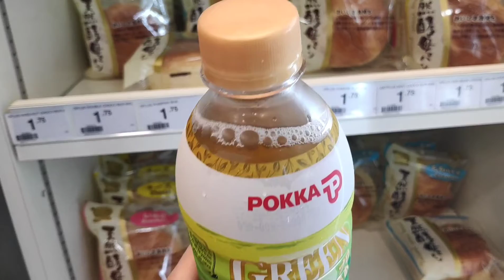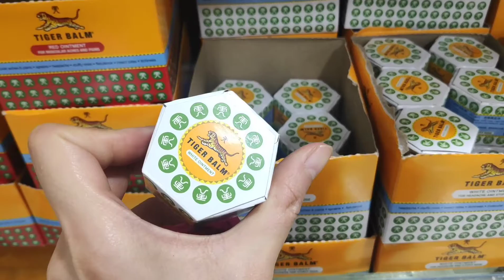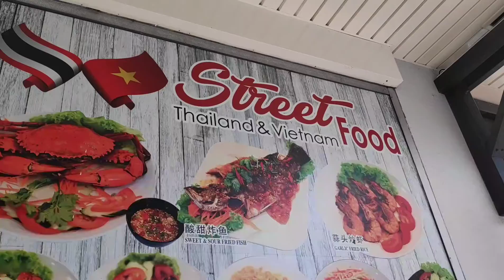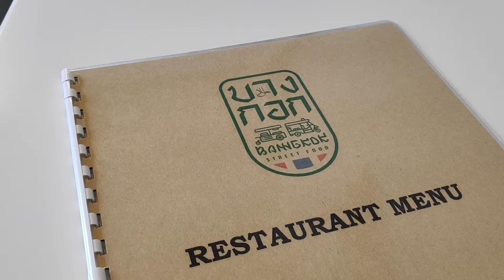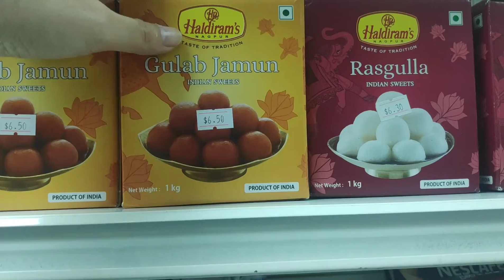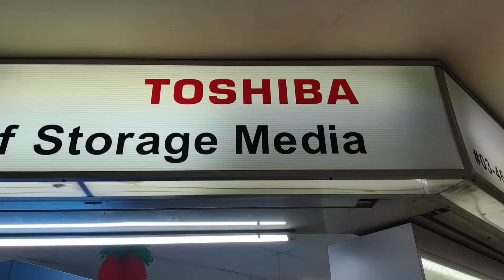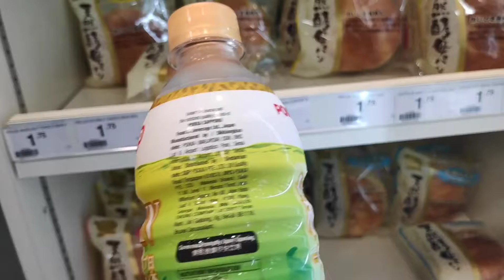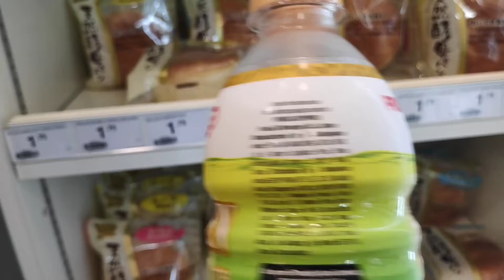Kampong Glam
About:

Daily and weekly traveling videos is uploaded for the interested web surfers.

Other information may contact to email anytime.